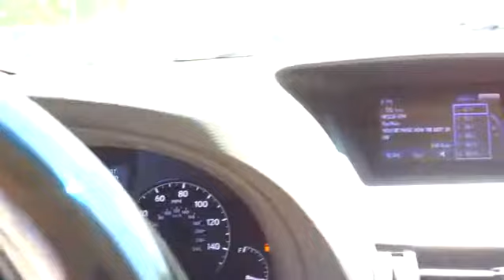2015 Lexus RX 350 Charleston, Hilton Head, Columbia, Hendrick Lexus, Grand Strand, SC 15814